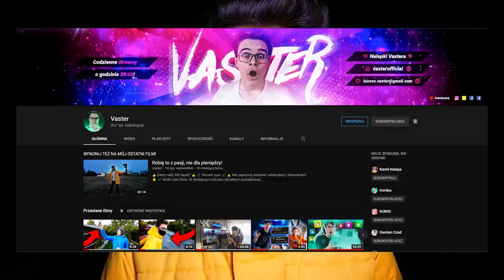TEN TYDZIEŃ BĘDZIE CIEKAWY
💣 Rozwiń opis 💣

(W wiadomości oprócz załączenia pracy do ocenki, podaj proszę swój wiek oraz program, w którym została wykonana praca)

🌈 Oprawa graficzna: 🎨
🎴 Miniaturka: Praca własna